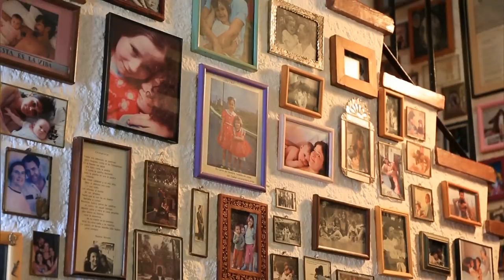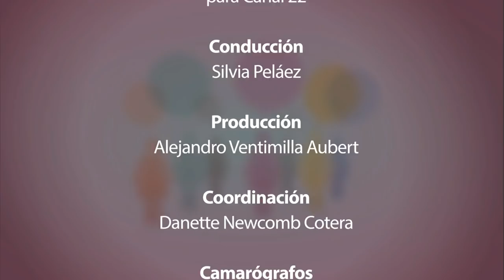Voz de mujer. María Novaro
De la mano de la dramaturga mexicana Silvia Peláez se inicia un recorrido por las vidas de compositoras, cantantes, escritoras, escultoras y poetas que rompieron estereotipos y cambiaron paradigmas femeninos.